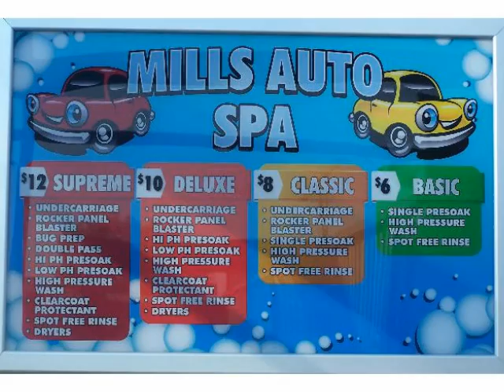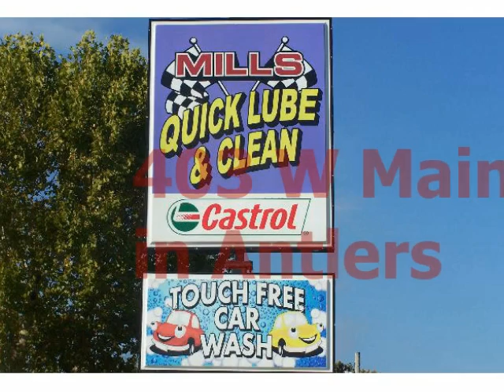Texoma's Best Automatic Car Wash Oil Change Lube in Antlers Oklahoma - Mills Quick Lube & Clean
Texoma's Best Automatic Car Wash Oil Change and Lube in Antlers Oklahoma Mills Quick Lube & Clean. These folks will treat your car right! SE Oklahoma Best Car Wash

Best Automatic Car wash in Antlers Oklahoma
Best Car Wash in Antlers Oklahoma
Best auto car wash in antlers OK and pushmataha county
Transmission Flush in SE Oklahoma and Antlers
Oil Change in SE Oklahoma Antlers

Do yourself a favor and get the Transmission Flush and add Years to your tranny! Visit Mills Quick Lube & Clean on FaceBook:

Got to get the car wash too! It is awesome! Change that oil why you are at it, and get that ride ready to Roll!

Automatic Car wash oil change lube in Antlers Oklahoma

For the best deals and meals the area has to offer!